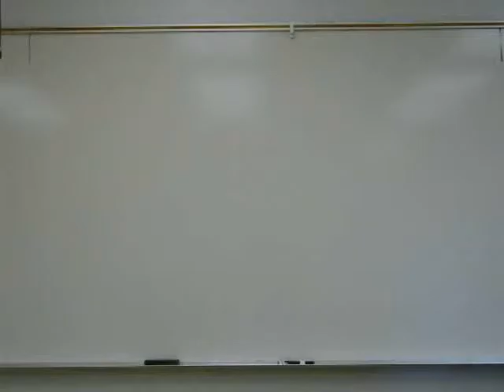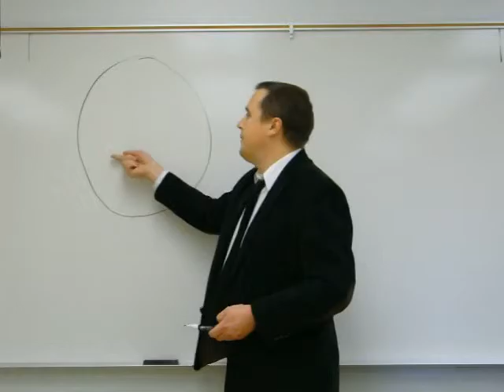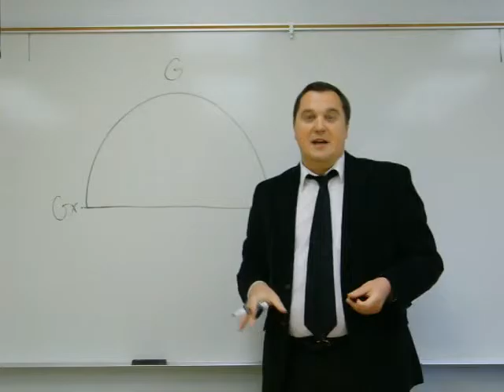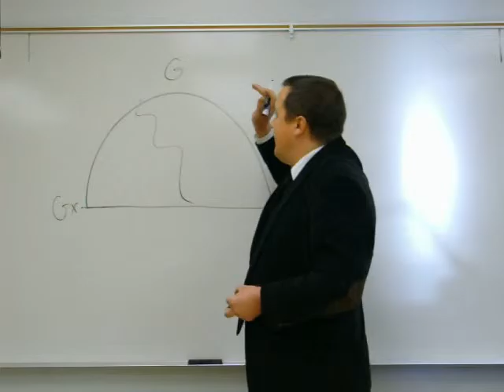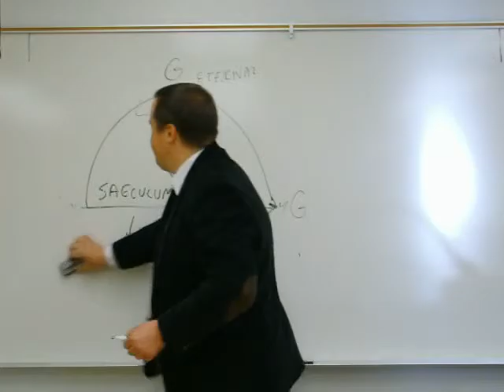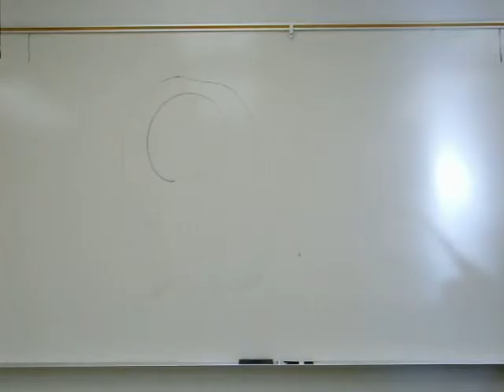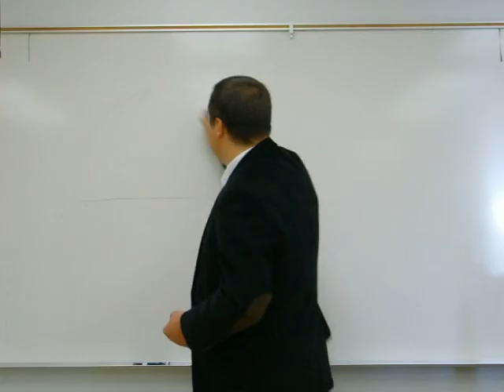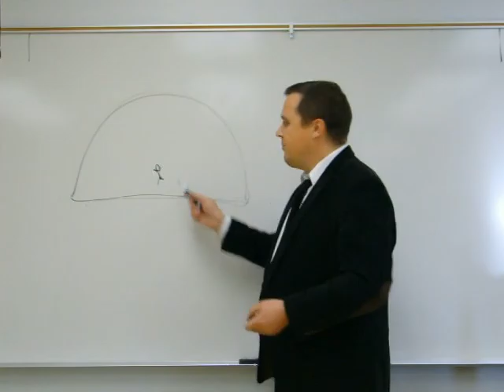Augustine - Part 1